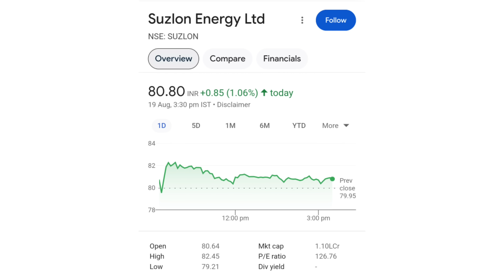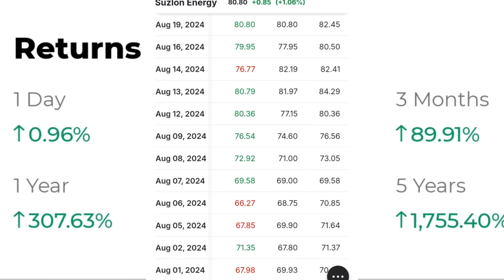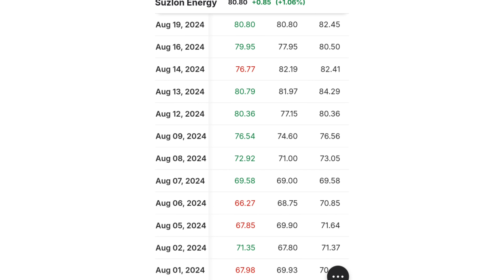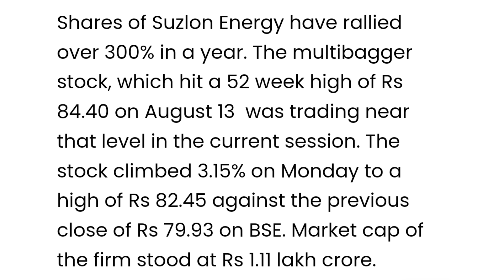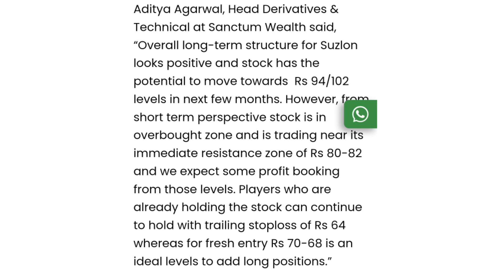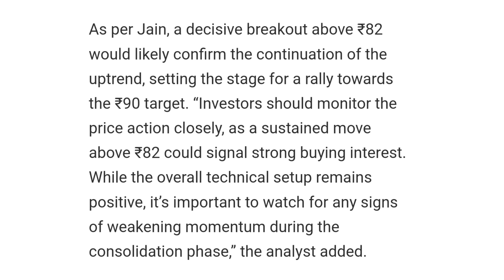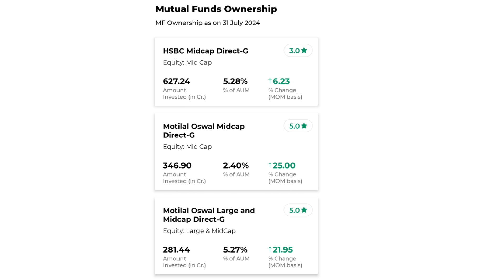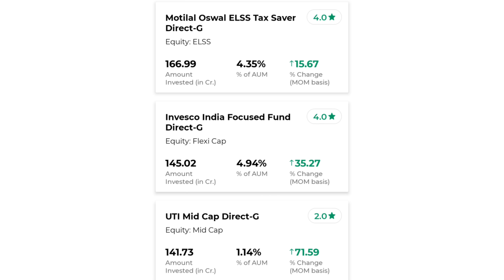3 Big Good News | suzlon energy latest news | suzlon share latest news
3 Big Good News | suzlon energy latest news | suzlon share latest news

online kamai